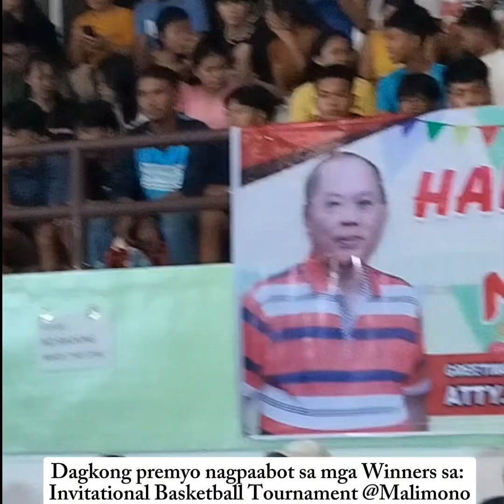Big Prizes! Malimono Invitational Basketball Tournament 2024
Dagkong mga papremyo ang nagpaabot sa mga winners;
📍Champion: P200,000
📍1st Prize   : P150,000
📍2nd Prize  : P100,000
📍3rd Prize   : P 50,000

Sobra usab ang pagpasalamat ni Mayor Wallace Sinaca ngadto kang Cong Bingo Matugas kay matud pa "Walang uuwing luhaan"  kay bisan wala paman nagsugod ang games, nakadawat na daan ang matag team ug tag P50,000.00 isip subsidy cash opening program sa gihimong Bagtik Invitational Basketball Tournament sa Municipality of Malimono, Surigao del Norte.

May pito(7) ka team ang miapil Basketball Tournament gikan sa Cagayan del Oro City, Province of Dinagat Islands, Claver, Surigao city ug oban pang lugar.

Best Muse from TEAM CDO nakadawat ug P50,000 cash isip premyo. 👏